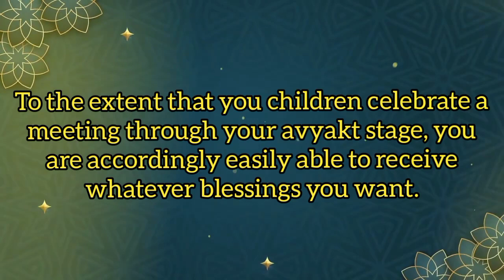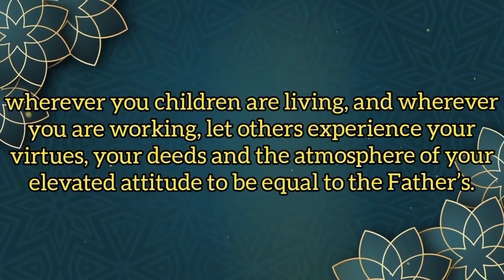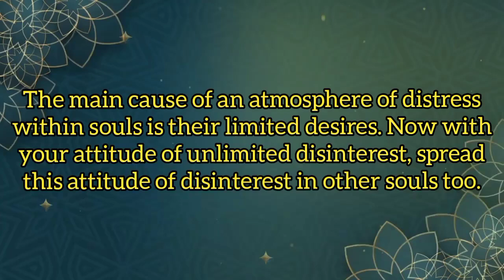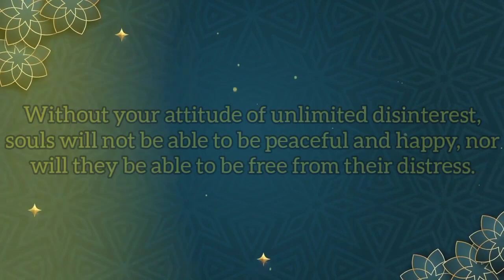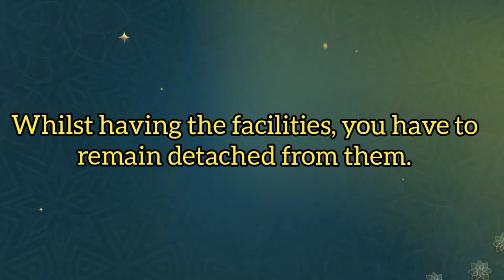Top 10 points of Today's Murli | 31.03.2024 | By Bk Kapisha | Lighthouse, Batticaloa